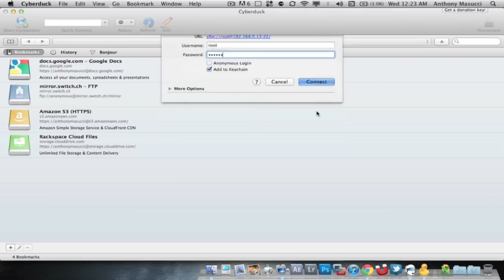How-To Properly Use Cyberduck with AppleTV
This video is made for anyone who has had trouble putting icefilm on their apple tv using the method I show in the original video